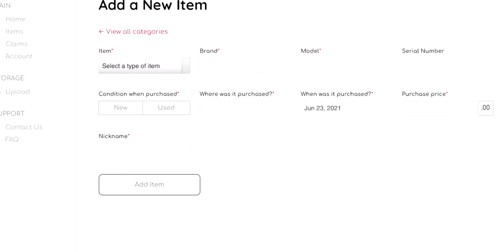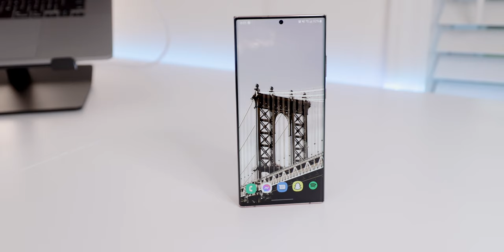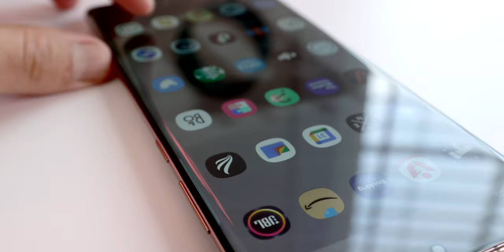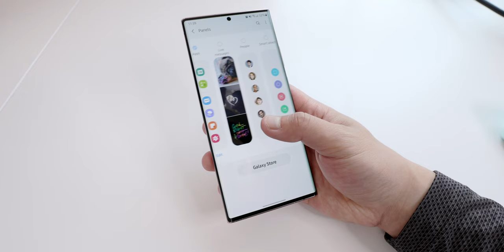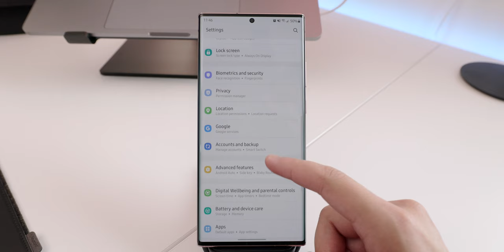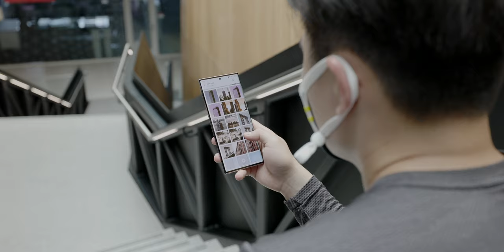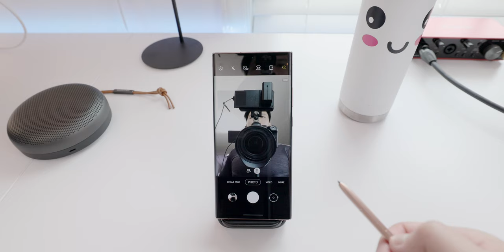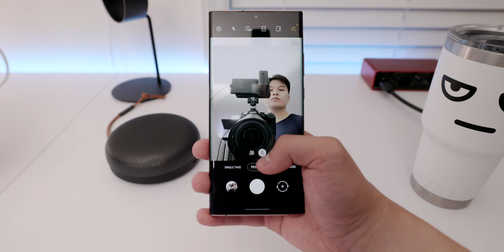Note 20 Ultra Review - 1 Year Later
So the Note 20 ultra has been out for almost a year now and every time we get to this point in a phone’s life cycle I think it's a good idea to take another look at them and see how its holding up after the hype.

This year is especially interesting for the Note line though because Samsung has essentially confirmed that they will not be coming out with a new version of the note this year, which for diehard note fans, is not great news.

So let's take a look at this phone and see if it's still worth taking a look at in 2021!

Top 5 reasons to get an iPad Pro!

My Gear:

Camera: Sony a7iii

Lens: Sony 16-35 f2.8 GM

Lighting: Godox SL60W

Light Modifier: Neewer 25 inch collapsable softbox

Tripod: Manfrotto Befree Advanced Carbon Fiber

Gimbal: Zhiyun Weebil S